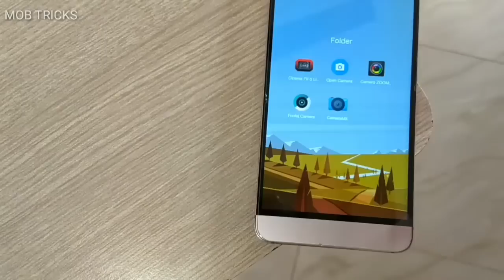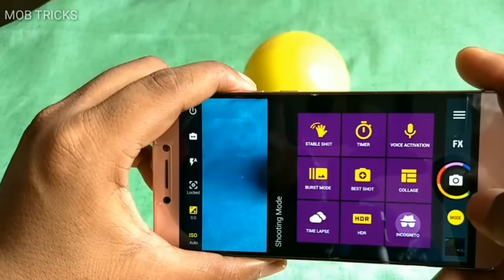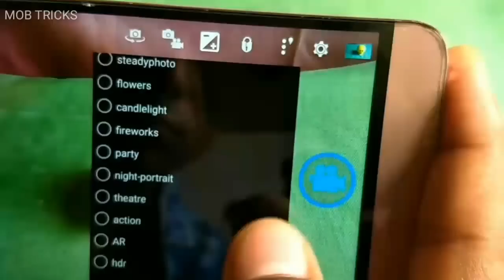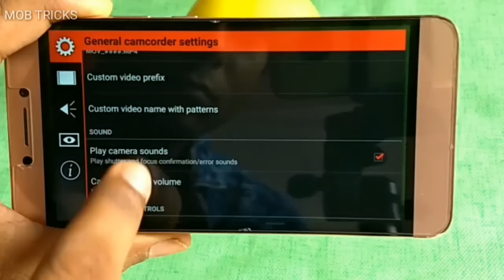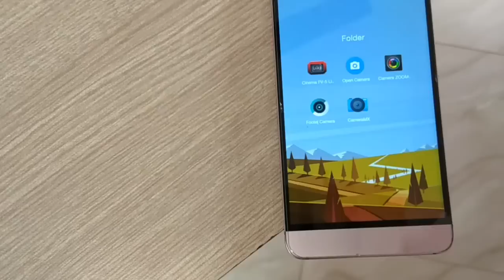Top 5 Professional 📷Camera Apps for Android . Lets Do a better photography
Download my Recommended App

Dosto Aaj ke video me Maine apko 5 Best camera apps ke bare me bataya hai jisame apko Kai Sri manual controls mil jayenge jisase app ek acchi khasi photography 📸 kr skte hai.
Esliy dosto last tak ye video jarur dekhiye,